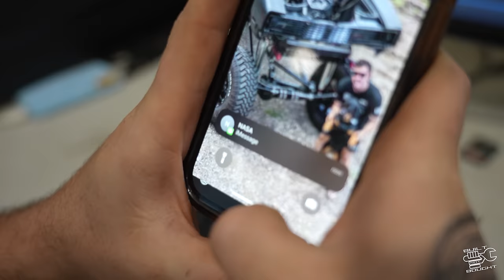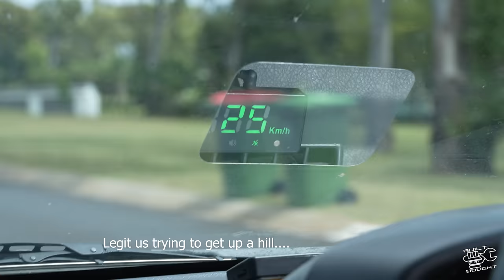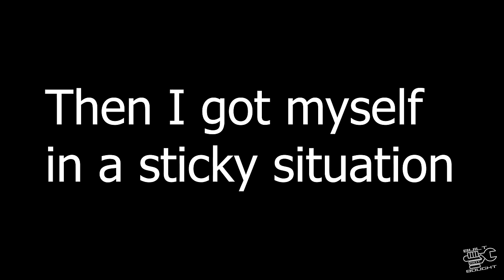Touring In Grandmas 4WD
Its the superior engineering outlaws weekend and we dont have a car to take.
So we steal Nannas Vitara for the weekend shinanigans

Chapters
0:00 Intro
0:50 Stealing Grandmas Car
1:41 Building The Vitara
4:58 Roof Top Tent Install
6:50 Dirt Drag Racing
9:17 Watching The Racing
11:10 Exploring To The River
13:17 Rock Crawling Terrain
14:19 Driving Rock Crawler
17:25 Watching Winch Challenge

Our Mission!

We live by the term “EDU-TAINMENT” a cross between education and entertainment. A one-stop-shop for all DIYers to learn, engage and be inspired by our brand."